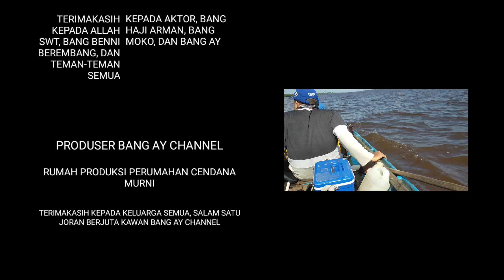MANCING UDANG GALAH SUNGAI KAPUAS || MENGULANG REKOR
Assalamualaikum teman-teman semua semoga kalian selalu dalam kebaikan
Kali ini saya dan teman saya kembali turun mancing udang galah dan ingin mengulang rekor mancing mania udang galah satu spot 15 ekor udang setengah jam saja, semua keseruan menjadi satu dalam perjalanan kali ini penuh tawa dan canda yg tak bisa dilupakan, yang melatarbelakangi video ini saya beri judul Mengulang REKOR mancing udang galah sungai kapuas paling ngakak mancing mania, harapan saya semoga kalian semua dapat terhibur dengan persembahan Sinematic saya kali ini, terimakasih kepada kalian semua yang telah mendukung dan setia menonton video bang ay channel, buat kalian yang belum dukung cukup subscribe like comen dan share ya, sukses dunia sukses akhirat brooo, SELAMAT MENONTON ENJOOOYYYY
SALAM SATU JORAN BERJUTA KAWAN
Pemesanan mata pancing udang, joran pancing
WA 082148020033